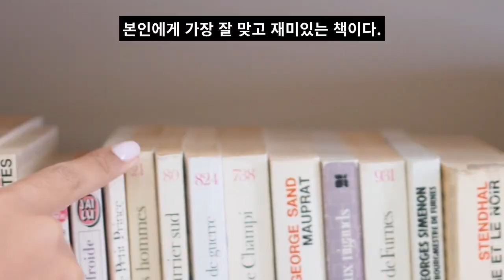좋은책 고르기 5계명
1. 시작이 반, 책으로 들어가는 입구에 주목하라.
저자의 말 및 서문에서는 저자의 글 솜씨와 감성을 느낄 수 있고 차례를 보면 책의 전체적인 구성을 파악할 수 있다. 번역서의 경우 옮긴이의 말을 먼저 읽어보는 것이 책을 파악하는 데 도움이 된다. 그러나 책의 입구에만 현혹되면 안된다. 시장에서 살아남기 위해 자극적인 제목과 화려한 표지를 사용하는 경우가 있다.
2. 본능을 따라라. 재미있는 책이 따라온다.
본능을 따르는 것이 자신에게 맞는 책을 고를 수 있는 최적의 방법이다. 소설이나 만화의 경우라면 화장실에 가지고 들어가고 싶은 책을 고른다. 많은 독서가들이 "화장실에서 읽고 싶은 책이 가장 재미있는 책이다"라고 말한다. 실용서는 출퇴근길에 들고 가고 싶어지는 책을 고른다. 피곤한 출퇴근길, 마냥 쉬고 싶은 마음을 물리칠 정도로 읽고 싶은 책이 본인에게 가장 잘 맞고 재미있는 책이다.
3. 노는 물을 바꿔라. 보는 눈도 달라진다.
온라인 서점을 주로 이용한다면 오프라인 서점으로 직행하라. 모니터속의 서가와 눈앞에 펼쳐진 서가는 다르다. 서점에 나가면 일단 분야 상관 없이 모든 책을 볼 수 있기 때문에 의외의 책을 발견할 수 있다. 책 정보를 얻는 방법을 다양화시키는 것도 좋다. 본인의 관심사, 새로운 사회 트렌드 등을 메모한 후 관련 정보를 검색하다 보면, 각 서점에서 발표하는 베스트셀러 목록이나 신간소개에서 접하지 못했던 책을 발견할 수 있다.
4. 세상은 넓고 나보다 먼저 읽은 사람도 많다.
스스로 책을 고르는 안목을 갖추지 못했다면, 다른 사람의 도움을 받자. 좋은 책을 고르고 싶은데 무슨 책을 봐야 할지 모를 때, 언론매체에서 다룬 책들을 눈여겨 보자. 취향이 비슷한 사람들의 개인 홈피, 블로그 리뷰등을 수시로 챙겨보고 촉각을 세우는 것도 도움이 된다. 인터넷 서점의 독자서평도 좋은 기준이 된다.
5. 히트상품 안에 명품 있다.
성인책 분야에서는 베스트셀러가 반드시 양서라고 할 수 없다. 그러나 어린이책은 성인책에 비해 베스트셀러와 좋은책이 겹치는 폭이 꽤 크다. 처음 어린이책을 고른다면 베스트셀러부터 접해 보는 것이 도움된다. 요즘은 각종 선물 증정과 할인이벤트로 베스트셀러에 오르는 책들도 많다.하지만 베스트셀러 목록 중 특별한 이벤트 없이도 꾸준히 잘 팔리는 책이 있다면 그것이 바로 명품 도서일 가능성이 높다.